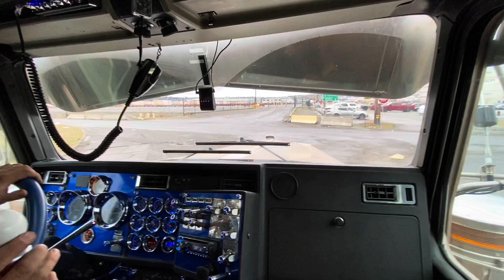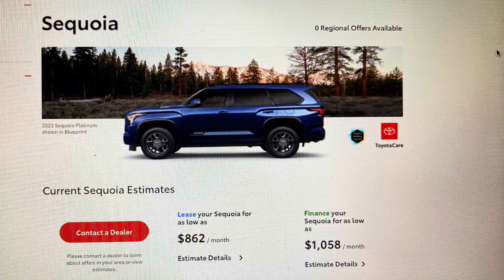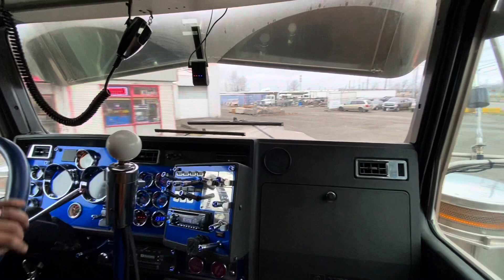February 3, 2023 улучшения Иннокентия ￼продолжается ￼Kenworth W900L